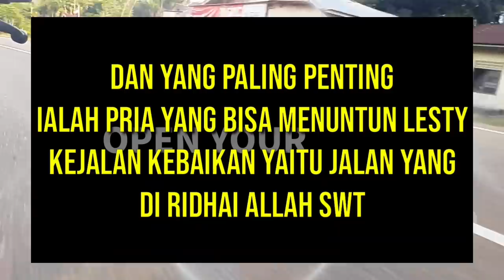LESTY BUKA HABIS TENTANG HARI - RAMADHAN DEPAN INGIN DI IMAMI SAMA DIA || HARI LESTY LIDA INDOSIAR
TERIMA KASIH BAGI KALIAN YANG SUDAH MENONTON VIDEO INI DAN JUGA SUDAH MENGUNJUNGI CHANNEL INI. JANGAN LUPA NONTON JUGA KONTEN-KONTEN LAINNYA DALANM PLAYLIST CHANNEL INI, DAN JANGAN LUPA JUGA DUKUNG CHANNEL INI DENGAN CARA SUBSCRIBE, SHARE, LIKE SERTA BERIKAN MASUKAN DAN KRITIKAN MELALUI KOMENTAR DIBAWAH VIDEO INI DAN JANGAN LUPA JUGA TEKAN TOMBOL LONCENGNYA AGAR KALIAN TERUS MENERIMA NOTIFIKASI DARI CHANNEL INI.